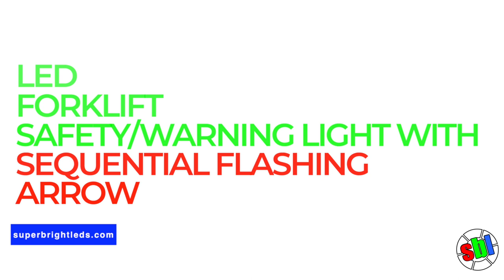LED Forklift Safety Light - Flashing Arrow Pattern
SWL series Forklift Safety Light projects an arrow that indicates the direction of the forklift, either from the back or front. The line of the arrow flashes sequentially, alerting pedestrians of the oncoming machinery, even around blind corners.

Super Bright LEDs is your #1 source for high-quality LED lighting for everything. Browse the web's largest selection of LED strip lights and bars as well as LED lights for vehicles, landscape, and much more.